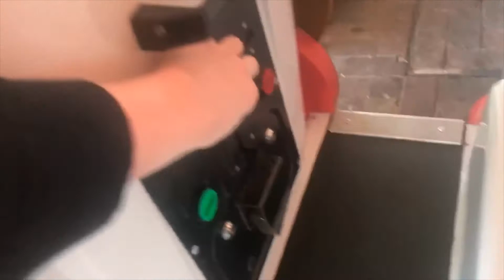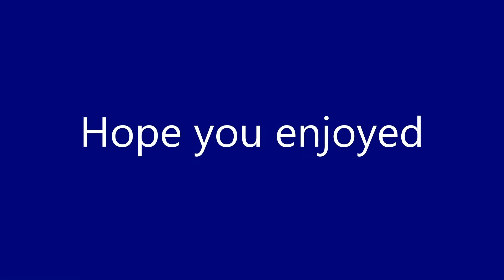Tickety Toc Pufferty Kiddie ride